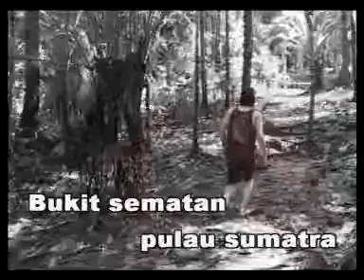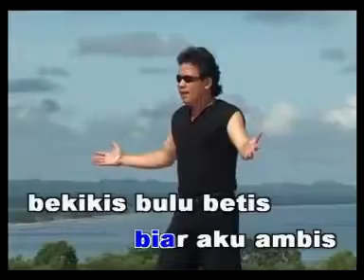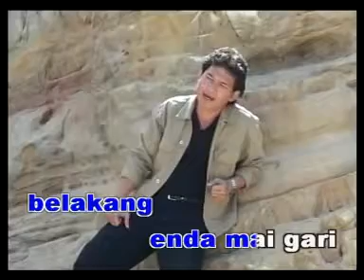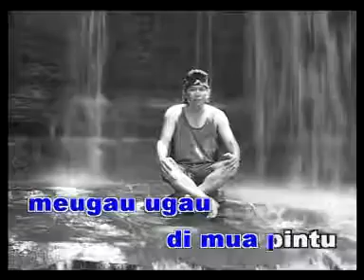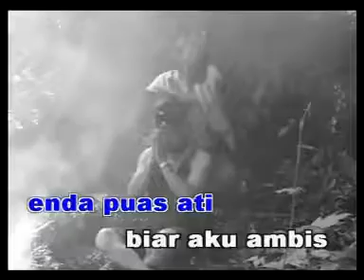BIAR BEKIKIS BULU BETIS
koleksi lagu iban